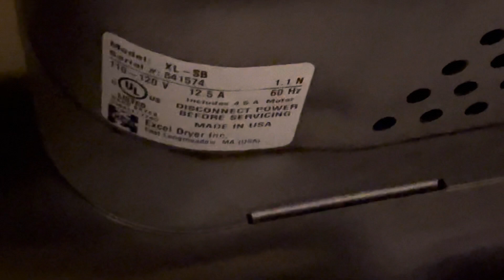L362. CLOSED: 2015 Excel Dryer XLERATORs | 54th St. Restaurant & Drafthouse | Irving, TX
(Filmed on July 6, 2023 by Elevators by Lexi)
This location is a mirror image of the Lewisville location and it’s two years older.

December 2023 Update: This restaurant closed in November. A new restaurant is scheduled to move in.

Color - Brushed Steel
Manufacturer - Excel Dryer
Model - XL-SB
Serial No. - 841573 & 841574
Manufactured - 2015
Nozzle - 1.1